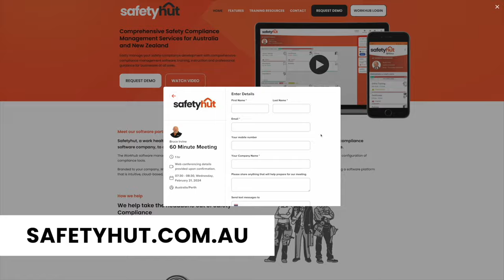How important is it to be aware of Safety Legislation?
Find out why being aware of safety legislation is so important to the long term success of businesses! Bruce and Sharif cover the basics of safety legislation in Australia and why it's important for both individuals and businesses to stay updated and compliant.

Topics Covered:

-How to ensure Aussie companies have the tools for evidence and traceability to meet safety requirements for workers.
-How Safetyhut provides services through safety industry experience, essential tools, documentation, and videos to assist in case of incidents.
-Why the focus of Safetyhut is on knowing the right people, asking the right questions, and putting controls in place in unforeseen incidents.
-Important services that Safetyhut can provide such as advice and support even in cases that involve Fair Work responsibilities.

OR

🌏 About Safetyhut: 🌏